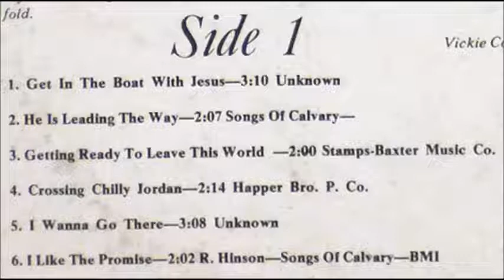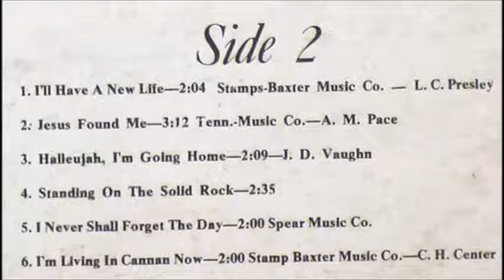The Joyetones - Get In The Boat With Jesus [1970s Southern Gospel]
The title track "Get In The Boat With Jesus" performed by The Joyetones.